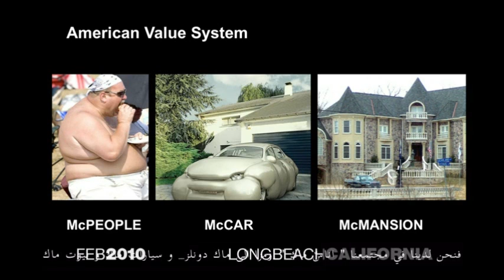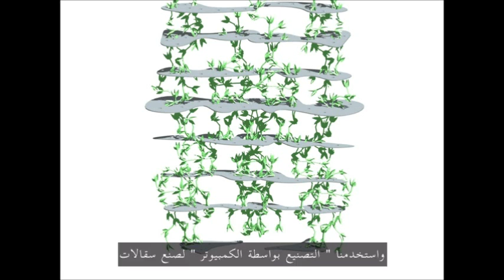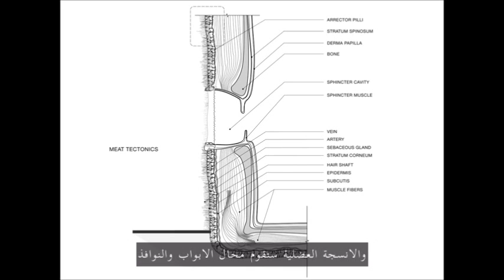ميتشيل يواخيم : لا تبني منزلك بل إزرعه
لماذا نزرع منازلنا ؟ لاننا نستطيع ذلك اليوم الولايات المتحدة الامريكية تصاب بمآسٍ بصورة دورية وهناك سبب وراء كل هذا فنحن لدينا في مجتمعنا " اناسٌ ماك "رمزا الى ماك دونلز و سيارات ماك و بيوت ماك وكمصمم معماري يتوجب علي مواجهة هذه الامور

حسناً .. ماهي التكنولوجيا التي ستسمح لنا ببناء بيوت حيوية لطوال 2500 عام كان هنالك فنٌ يدعى التشذيب والدمج للنباتات والاشجار او بدمج الاغصان النباتية المنفردة ضمن سلسلة مترابطة تشبه الدورة الدموية وقد قمنا بشي مختلف عن هذا الذي كان يقام في الماضي فقد اضفنا الى ذلك النظام نوعا من الذكاء واستخدمنا " التصنيع بواسطة الكمبيوتر " لصنع سقالات لكي ندرب وننمي نباتات تنمو بعشوائية لكي تنمو ضمن نسق هندسي معين مما أمكن من صنع منزل ندعوه " شجرة فاب هاب " وهي ملائمة جدا للبيئة .. بل هي البيئة ذاتها انها المناظر الطبيعية ذاتها .. أليس كذلك ؟